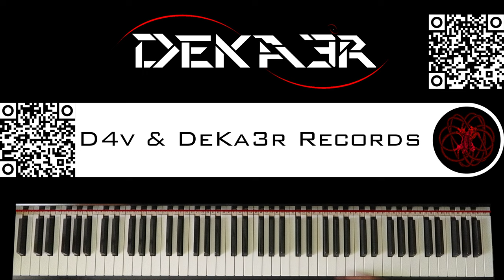🔴 IRL - ESTUDIOS PROFUNDOS DE PIANO - FA SOSTENIDO MENOR ARMÓNICO - ESCALAS en SEXTAS - 568